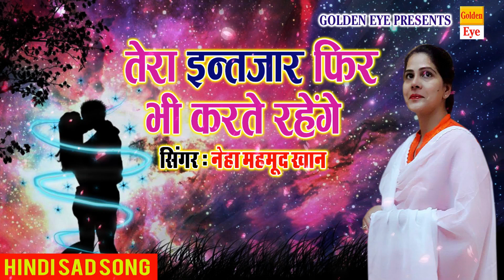Latest Hindi Sad Song 2023 || Tera Intzar Fir Bhi Karte Rahenge || Neha Mehmood Khan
Latest Hindi Sad Song 2018 - Tera Intzar Fir Bhi Karte Rahenge (Neha Mehmood Khan)

Song Name -Tera Intzar Fir Bhi Karte Rahenge
Album Name -
Singer Name -  Neha Mehmood Khan
Director - Mehmood Khan

Thank You So Much By : GoldenEyetrue

Connect with Golden Eye true